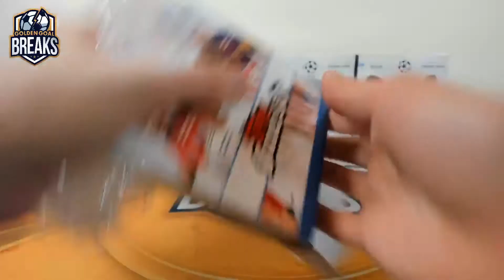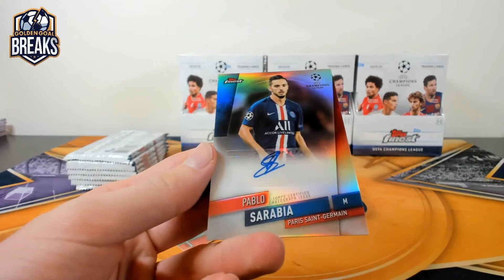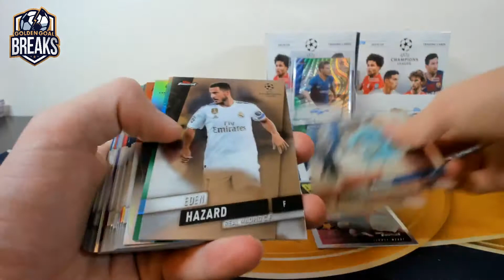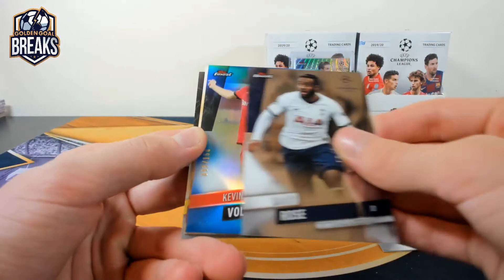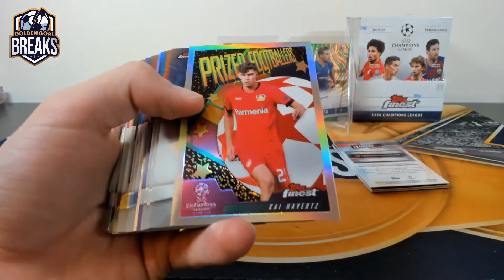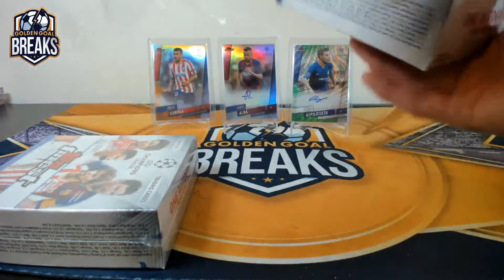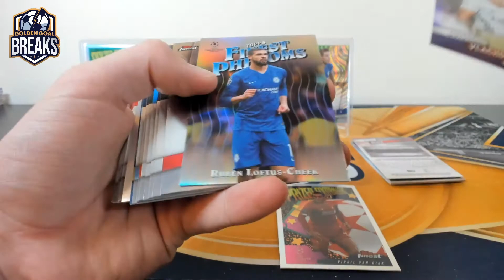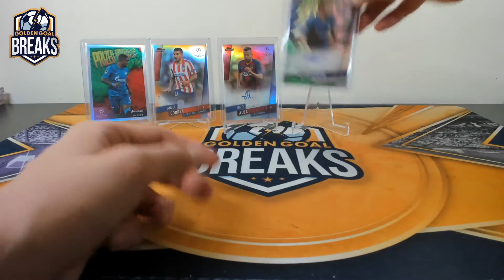2019-20 FINEST SOCCER 4 BOX PYT BREAK #25